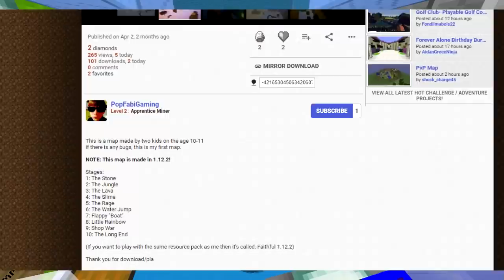NIÑO DE 10 AÑOS HA CREADO ESTE MAPA DE PARKOUR TROLL EN MINECRAFT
me manda un mapa un niño de 10 años de parkour troll! me intenta trollear varias veces y lo consigue! VER PARA CREER, tremendo el mapa de minecraft